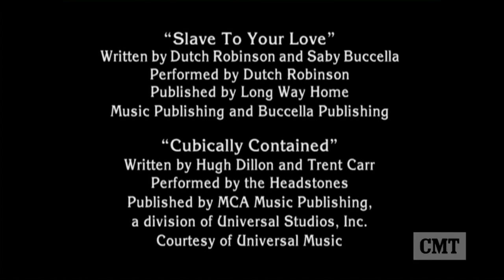eOne (1997/2015/2023)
From today’s airing of Due South, coming from CMT.